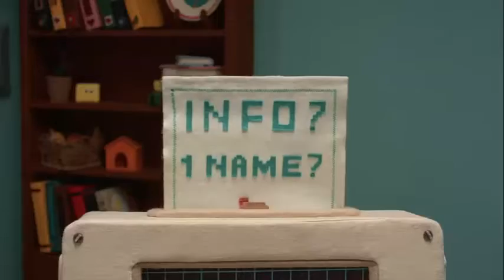Don't Hug Me I'm Scared Crack! Short Version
Otro crak esta vez de mi serie de vídeos favorita
Esta es una versión corta pues la otra parte se borro -cries in spanish-